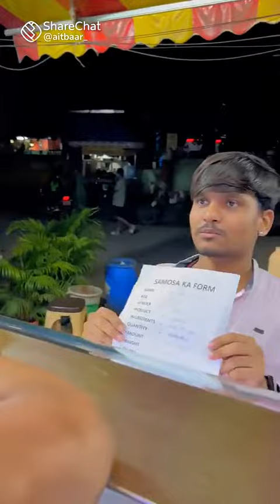17 December 2023